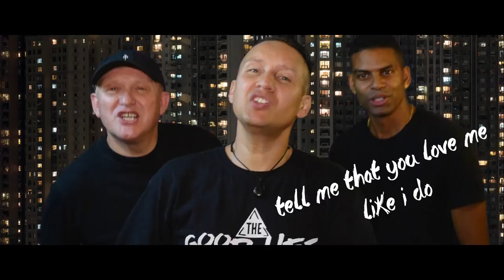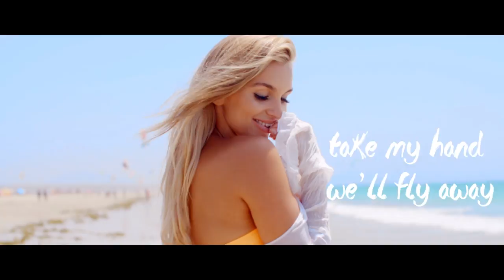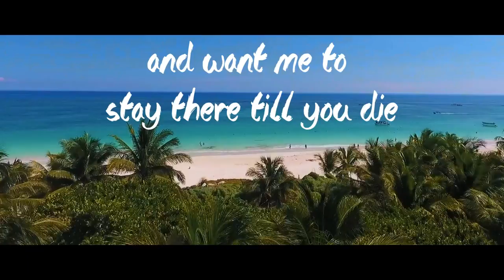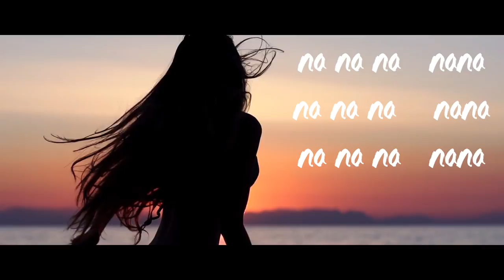THE GOOD LIFE FEDERATION - WHAT ARE YOU WAITING FOR ? ( Lyrics Video )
* Song & Lyrics: Stevie Maxx & Brad Grobler